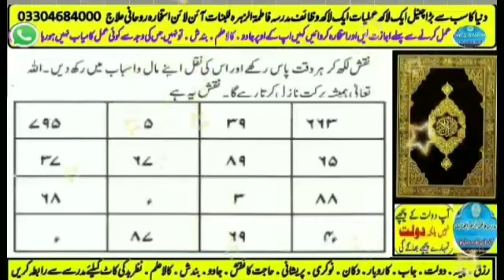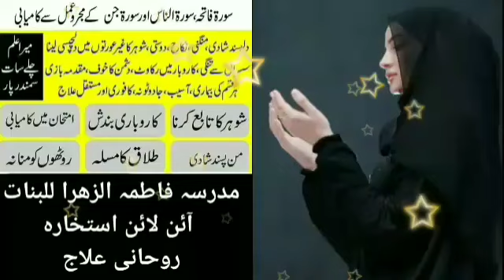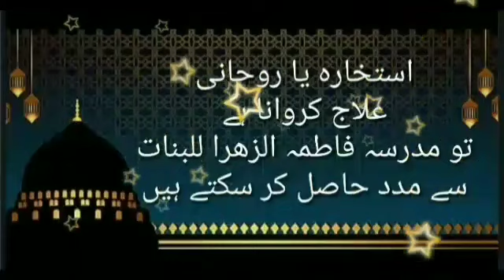Surah Kausar Wazifa For Money | Dolat Ka Wazifa | Powerful | Surah Kausar Gaibi Dolat Ka Wazifa(1)